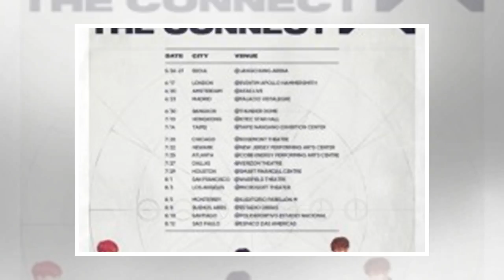Monsta X , 18 City World Tour From Seoul to South America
Group Monsta X opens the world tour in Seoul on 26th. The agency, Starship Entertainment, said Monst...